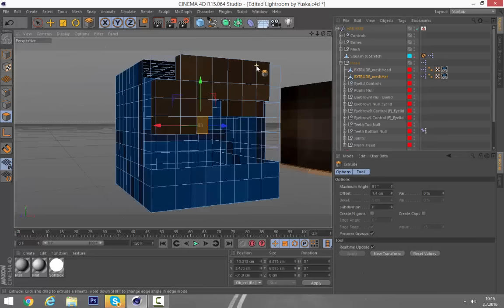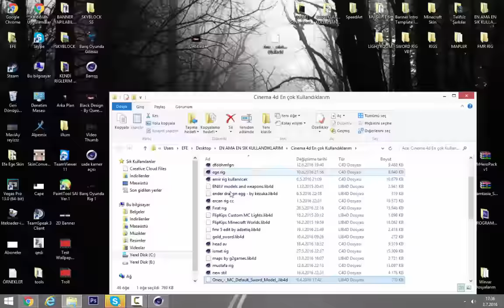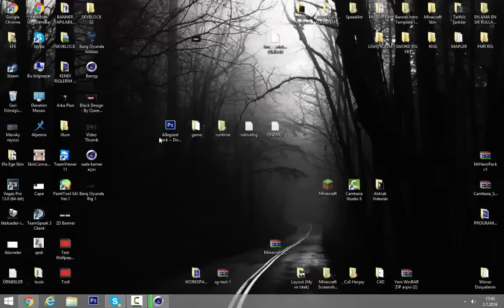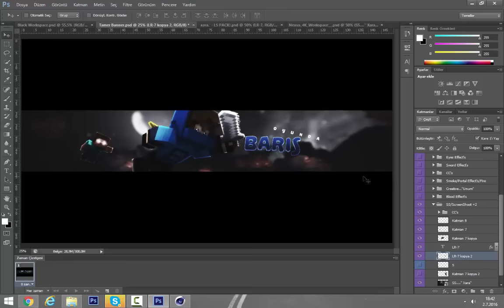B A R I S O Y U N D A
● Designs is free for 2K+ !